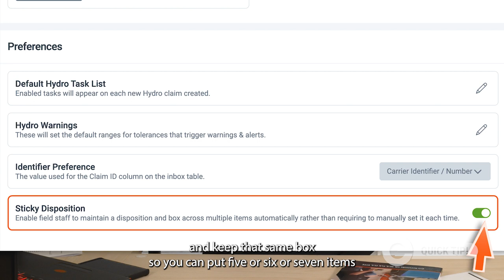Increase Speed of Documenting Contents - Quick Tip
Restoration Quick Tips from a Certified Restorer: Practical advice for restorers in the field. Restoration resources helping restorers be successful in their business: improve field documentation, increase your profitability, and protect your business.